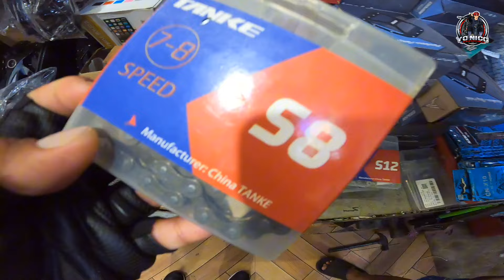ITO MAGANDANG BIKE SHOP HALOS LAHAT NG BISEKLETA MERON SILA PATI PIYESA SUBRANG MURA vol.256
Open from 6:30am - 7pm Monday to Sunday